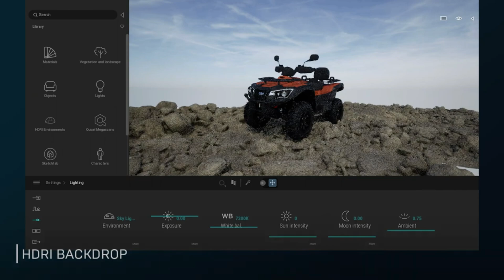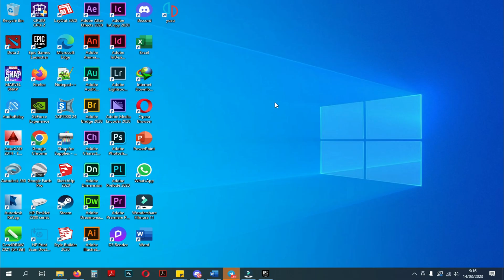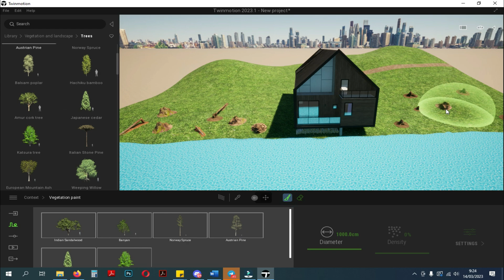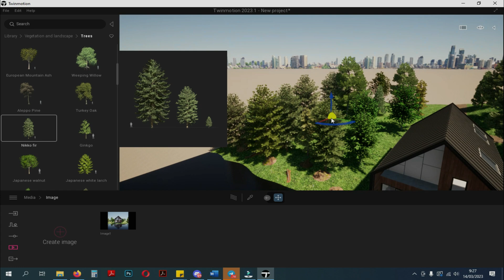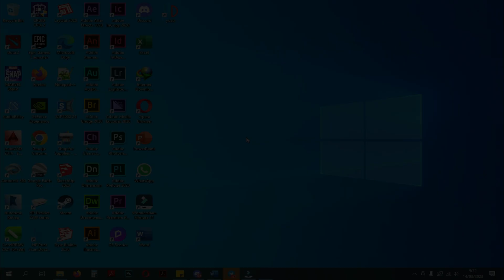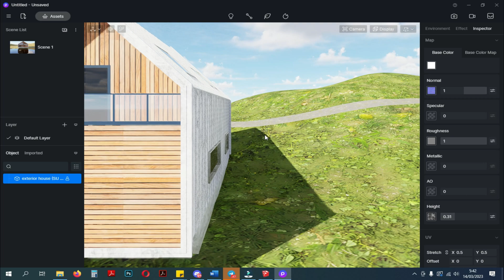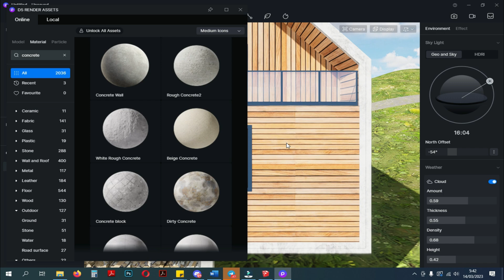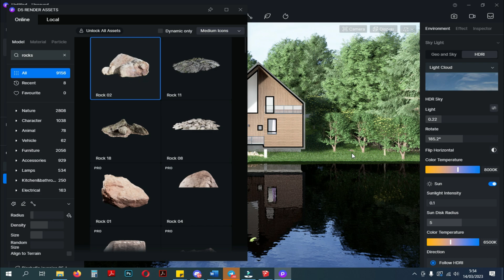Discover the Results of the Twinmotion vs D5 Render Showdown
In this video, we're comparing the results of the Twinmotion vs D5 Render Showdown. Hear which rendering engine came out on top in terms of performance and ease of use!

This Showdown is a battle of the rendering engines, and we're comparing the Twinmotion vs D5 engines. Which one is the winner? Find out in this video!

SPEC:INTEL CORE I3 GEN 10
VGA NVIDIA RTX 3050
RAM 16GB
SOFTWARE: Sketchup 2021, TWINMOTION 2022, Photoshop CC 2020

 @Signata Design ​